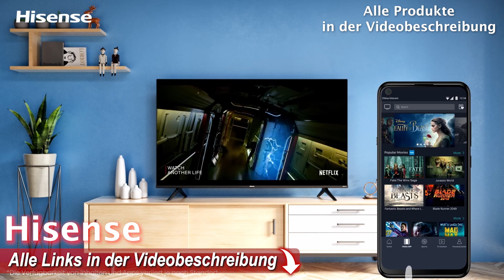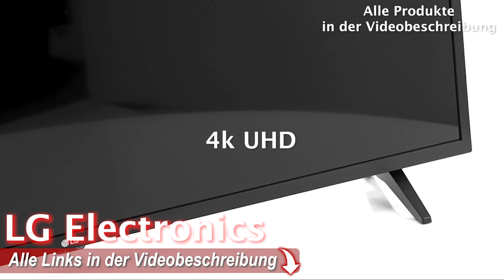Die besten 43 ZOLL FERNSEHER (4K Smart TV) | 43 Zoll Fernseher Test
❗️ ⬇︎Die besten 43 Zoll Fernseher - Jetzt Preis prüfen! ⬇︎❗️

0:00​ Intro
0:22 43 Zoll Hisense
2:01 43 Zoll LG
3:35 43 Zoll Samsung